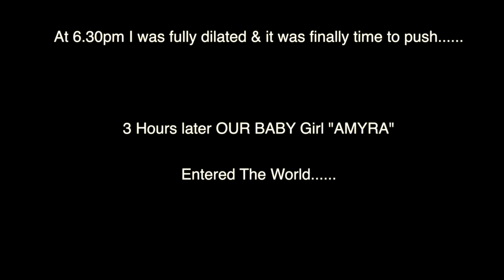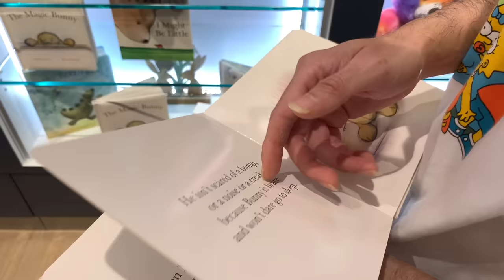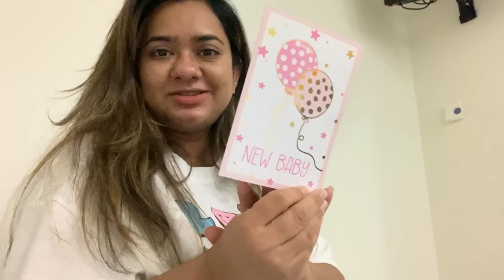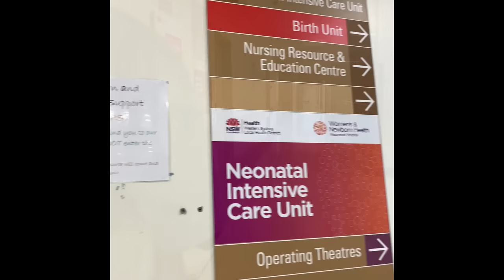BIRTH VLOG | Labour & Delivery of our first child ❤️